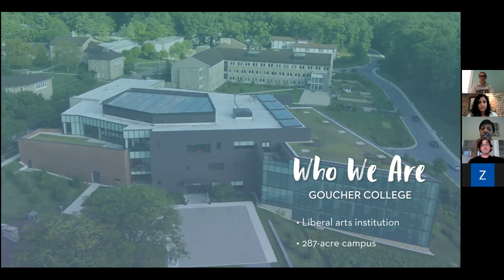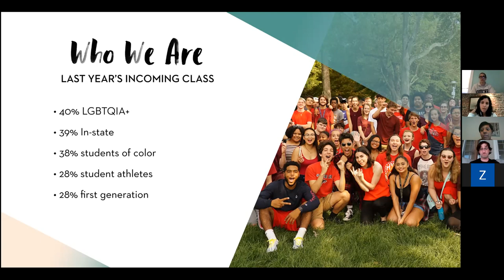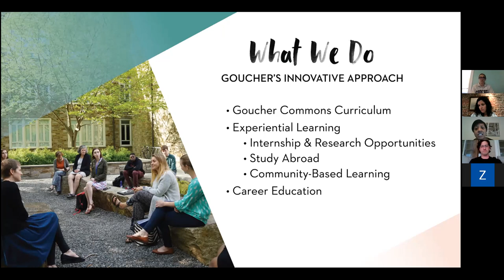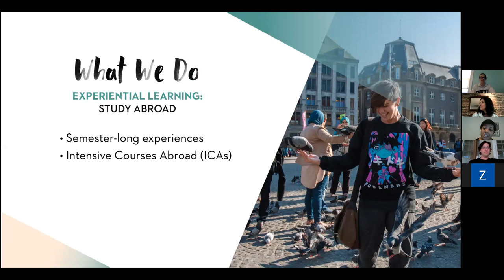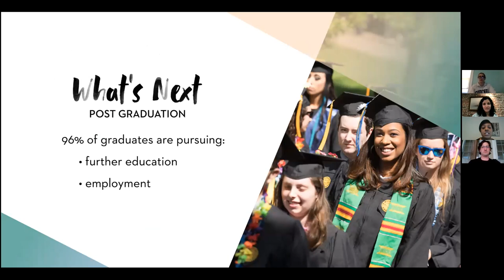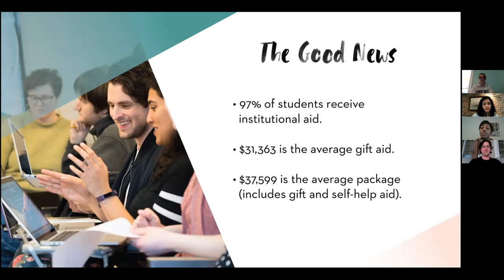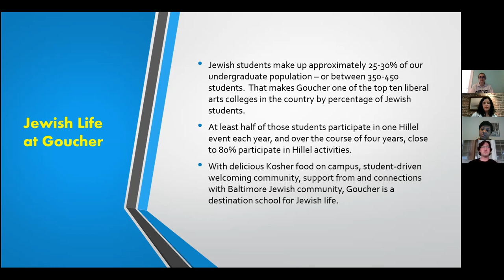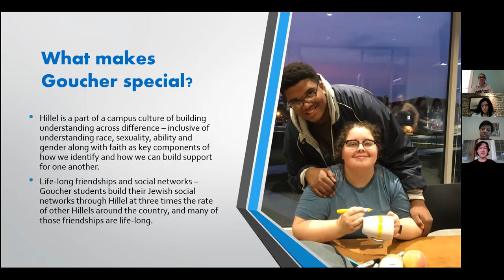Goucher College Info Session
Recorded 6/16/2020